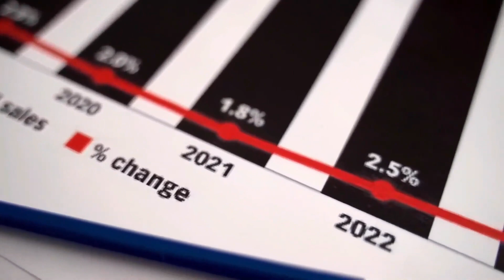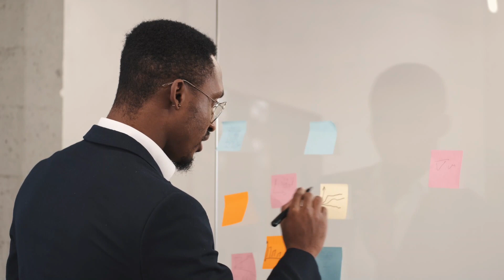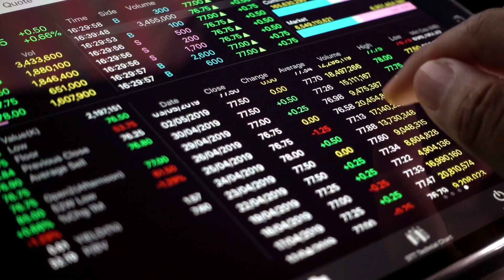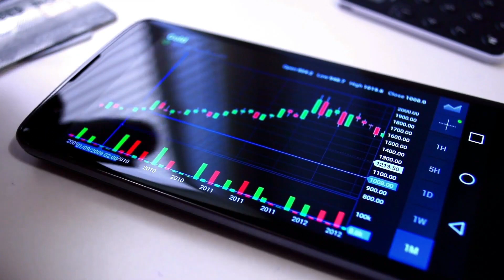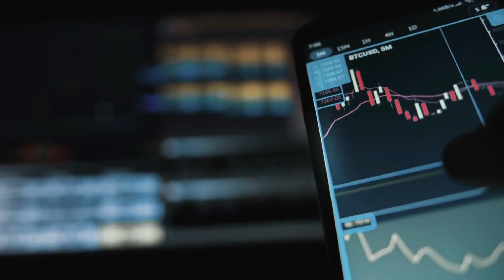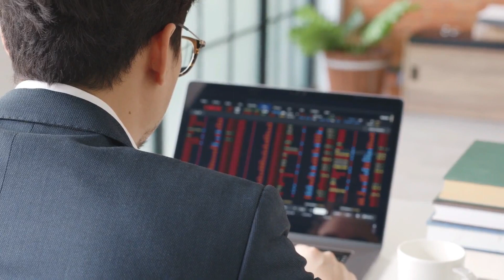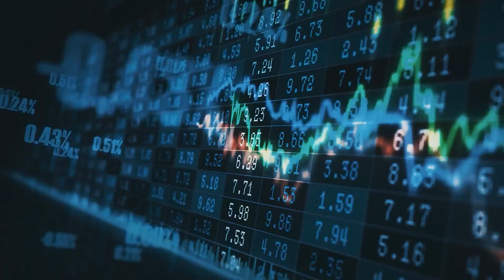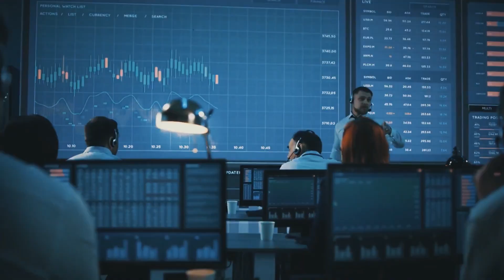TOP 3 🔥100X CRYPTO METAVERSE PROJECTS (FROM 5K to 500K) 🚀 | It's not Shib 🤡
What do you know about Metaverse altcoins? We will showcase three undervalued crypto tokens that could be on the verge of making 100x moves in the next six months. Don't miss out! Tune in to our session to find out more. 🔥🌍🚀🎯